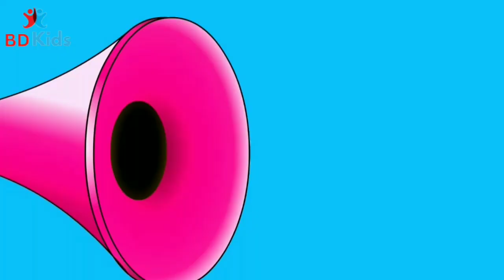Wheels On The Bus + Old MacDonald Had A Farm + Kids Songs and Nursery Rhymes Cocomelon 45 Seconds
"🚌🎶 Join the fun with Cocomelon in this exciting 45-second mashup featuring 'Wheels On The Bus' and 'Old MacDonald Had A Farm'! 🚜🎵 Sing along to your favorite kids' songs and nursery rhymes as our colorful characters embark on a musical adventure. Delight in the cheerful melodies and vibrant animations that make learning and playtime a joy for children of all ages. Don't miss out on the educational and entertaining magic of Cocomelon – the perfect blend of laughter, learning, and catchy tunes! 🤗👶 Cocomelon KidsSongs NurseryRhymes FamilyFun"

"🎉 Jump into the world of musical fun with Cocomelon's 45-second extravaganza! 🚌🚜 Sing along to the timeless tunes of 'Wheels On The Bus' and 'Old MacDonald Had A Farm' in this delightful medley of kids' songs and nursery rhymes. 🎶👶 Let Cocomelon's adorable characters and colorful animations captivate your little ones, making learning a joyous adventure. 🌈 Don't miss out on the perfect blend of education and entertainment – press play, sing along, and create precious moments with your little stars! 🌟 Cocomelon KidsSongs NurseryRhymes FamilyFun"